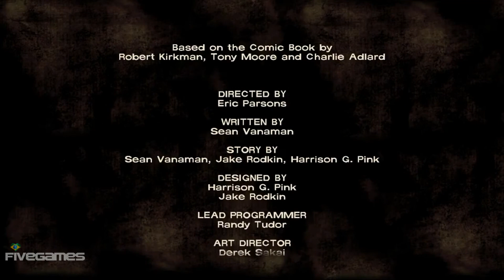The Walking Dead: Episode 3 - Final + Ending [HD]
►► Alerta para Spoiler (Spoiler Alert) ◄◄
"The Long Road Ahead" continua a saga de Lee Everett no mundo assolado por mortos-vivos de "The Walking Dead". Esse novo episódio introduzirá 2 novos personagens e um evento que, segundo a Telltale, "mudará tudo" na trama. Vamos acompanhar agora como o jogo se inicia.

Titulo/Title: The Walking Dead: Episode 3.
Lançamento/Release Date: 25 de Junho, 2012.
Plataformas/Platforms: PC, Xbox 360 and Playstation 3.
Genero/Genre: Horror.
Developed by: Telltale Games.

TAGS: "The Walking Dead The Game" "The Walking Dead" Game "The Game" "Episode 3" "Episodio 3" "The Long Road Ahead" "Lee Everett" gameplay "final game" ending end "finalizando o jogo" "final mission" "final chapter" "FiveGames Brasil" new novo jogos games 2012 today feature pc "xbox 360" ps3 "playstation 3" horror "telltale games" Playthrough Walkthrough yt:quality=high HD